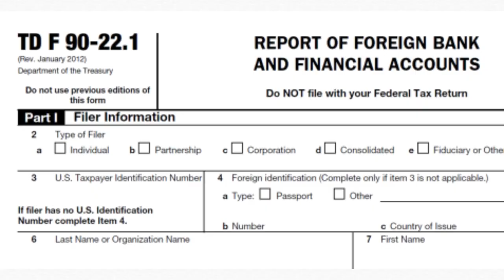Why High Income Earners are Under Attack By the IRS | Tax Audits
Have a professional prepare your taxes remotely or file online yourself

Lots of people were wondering why the IRS hired so many new agents.It turns out that the IRS is going to use funding that was received under the Inflation Reduction Act to audit more high-income earners, partnerships, large corporations and promoters.

Ugh 🤦🏾‍♀️ - the CPA in me is always looking at the money!  Heck, this greedy person might just take the entire amount.

As a former IRS Agent, I try to explain federal taxes to defend against an audit.  While there are no guarantees, it’s good to have an insiders view.

If you're like most people, you probably don’t mind getting free stuff every now and then.  Well, when it comes to your federal income taxes, you could be in luck!  You just might be able to file your federal taxes online for free.

00:00 - High earners are under attack
00:45 - What is a high earner
01:30 - Tax shields and abusive tax schemes
01:56 - Tax debts
02:16 - Digital assets
02:46 - Foreign Bank accounts
03:20 - Unfair treatment

TRANSCRIPT:
The IRS defines a high-income taxpayer as anyone making more than $400,000 a year.  Even when I worked as an IRS Agent, the IRS was trying to determine how to get more money from high income taxpayers.  The IRS has wanted to audit wealthy taxpayers for many years now. It's just the IRS did not have the funding to hire more agents to go after high income taxpayers to try to discover where they hide their money. Now the IRS is going to use all the new agents that were hired, along with artificial intelligence, to try to get more audit adjustments and more money.  Yes, just like everyone else, the IRS is using artificial intelligence to its advantage.

The IRS knows of many ways that the wealthy hide their income, but the IRS wants to do some digging to find out other ways that wealthy taxpayers are shielding their income.  The IRS also believes that the wealthy are not paying their fair share of taxes because some are using abusive tax schemes. The IRS doesn't know about all the schemes that are out there, so the new agents will try to find tax schemes that the IRS hasn't discovered yet.

If you have income above $1 million and owe the IRS over $250,000, the IRS has added more revenue officers to focus on aggressively going after and collecting the debt.  These revenue officers are going to reach out and contact more of these taxpayers to start collecting on the amounts owed.

The IRS is going after digital assets because it's still a fairly new thing, and a lot of taxpayers aren't paying taxes on the earnings.  In the past, the IRS successfully used a John Doe Summons to find out the Identities of U.S. taxpayers who have used virtual currency.  The IRS discovered a 75% noncompliance rate, so the IRS has decided to pursue this area heavily and might continue using the John Doe Summons method to find more taxpayers not paying taxes on their earnings from digital assets.

The IRS is already aware that high earners will sometimes use foreign bank accounts to avoid disclosure and taxes.  A U.S. person with a financial interest in a foreign financial account is required to file a Report of Foreign Bank and Financial Accounts if the value of all of their foreign financial accounts combined is more than $10,000 at any time.  The IRS has found that there is a lot of abuse with foreign bank accounts, so the auditors that were hired will also go after the most extreme cases of potential foreign bank account non-filers.

ABOUT US:
Welcome to Tax Axe! It’s time to learn some S Corporation federal income tax strategies. It's true 1120 S taxes can be complicated, so we’re here to help you navigate it. On our channel, we believe you shouldn’t have to pay more tax simply because you don’t have enough knowledge on the subject.  Ready to learn?